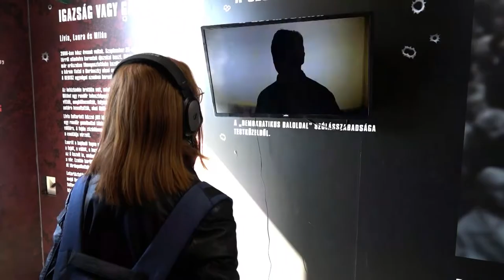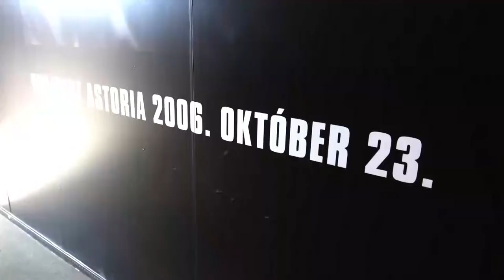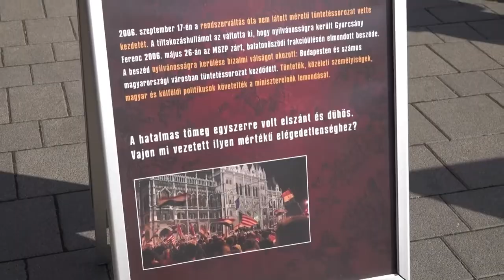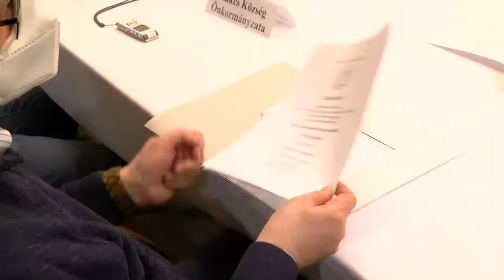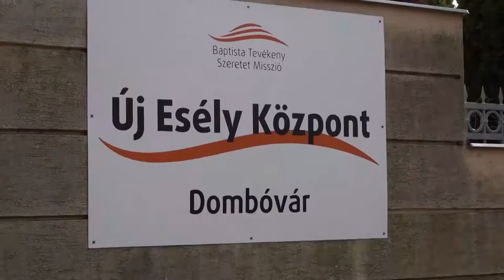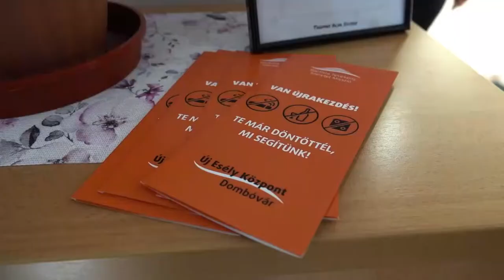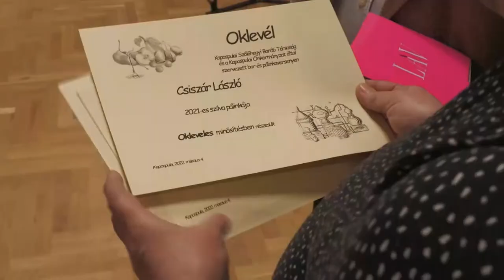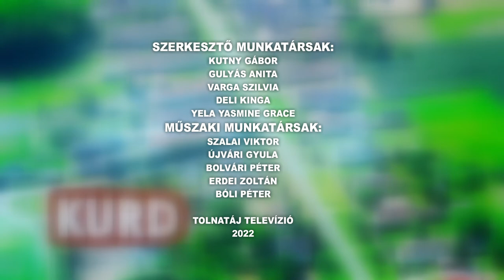Kaposmenti magazin 20220308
Kaposmenti magazin

A 2006-os rendőrterrorra emlékeztető vándorkiállítás érkezett Dombóvárra
Bor- és pálinkaversenyt tartottak Kapospulán
Dombóvári Közös Önkormányzat összevont ülése - elfogadták a 2022-es év költségvetését
 Megnyitotta kapuit a Baptista Tevékeny Szeretet Misszió Új Esély Központja – Dombóvár